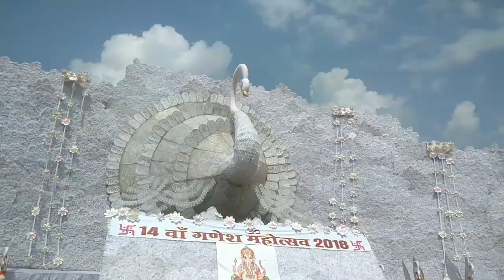Ganesh Puja At Gandhi Maidan JAMTARA 2018 / Most Beautiful Pandal and Murti / गणेश चतुर्थी BKD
Ganesh baba Bhakti song...

BKD